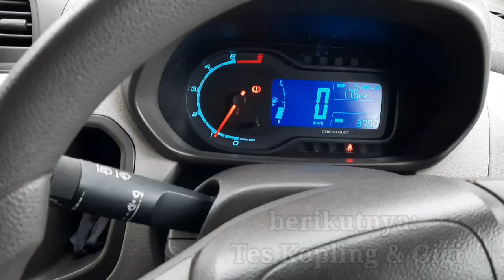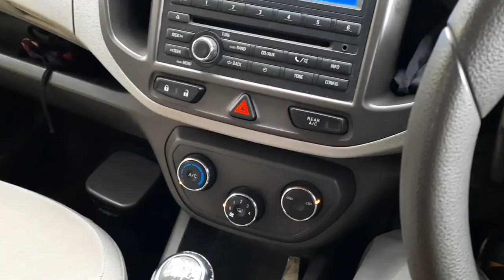Spinsel DFSK vs Spinsel Canter